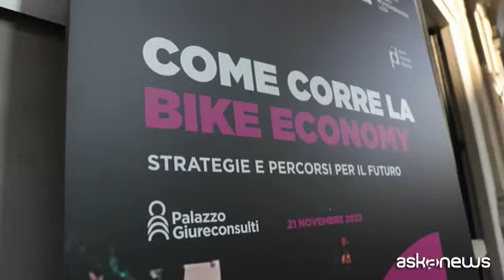Camera di Commercio di Milano Monza Brianza Lodi punta sulle bici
Per sviluppo urbano, economico e turistico, sempre sostenibile